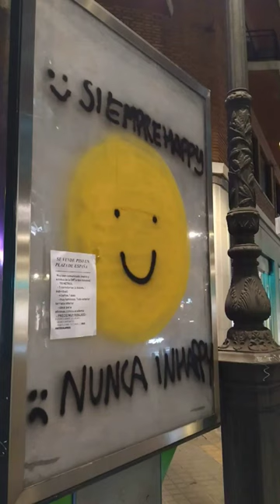STREET ART VALENCIA || LAS FALLAS DE VALENCIA